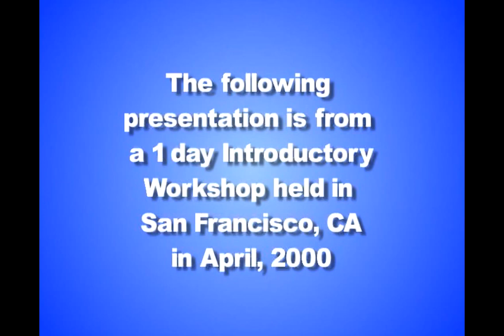The Basics of Non Violent Communication 1.1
This is the video The Basics of Non Violent Communication  with Marshall Rosenberg (founder of Nonviolent Communication). Nonviolent Communication is not about speaking in a certain way but about speaking from at certain point of view. Practicing zazen (zen-meditation) and Nonviolent Communication helps you become one with that Point witch has been called many things (your true self, the heart, God, the Buddha Nature, the Nirvana-perspective).